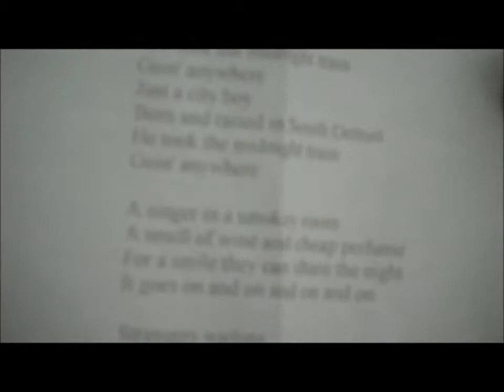Life Teen Memories Vol. 2: Rocking Out/Don't Stop Believing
Holy Innocents Life Teen, playing our instruments, singing songs, such as Don't Stop Believing and more!